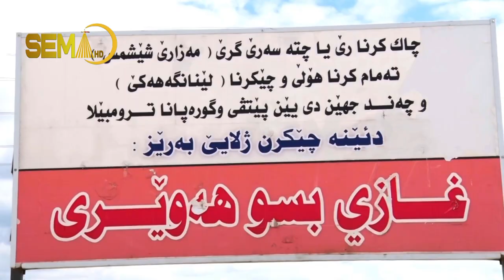خێرخوازەکێ ئێزدی هۆلەکێ لبەر مەزارگەهێ شێشمس ل گۆندێ گرێپانا کەڤن درۆستدکەت